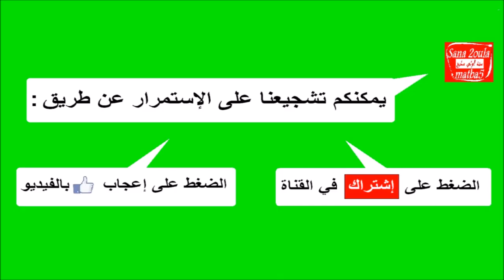طريقة عمل ألذ أجنحة دجاج ستتذوقها على الاطلاق - تشيكن وينجز - Chicken Wings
طريقة عمل اجنحة الدجاج بالطماطم . من أجنحة الدجاج المحمرة و المبهرة مع الثوم و الطماطم . وصفة خاصة من سنة أولى مطبخ .